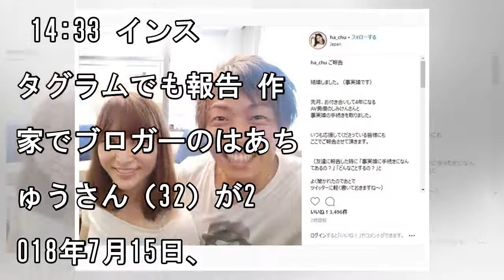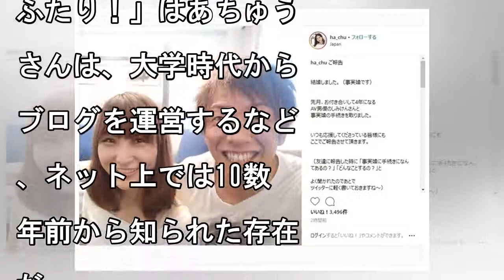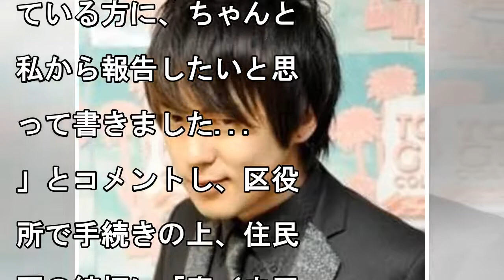ウーマンラッシュアワーのニュース